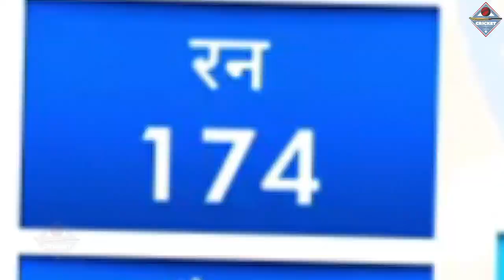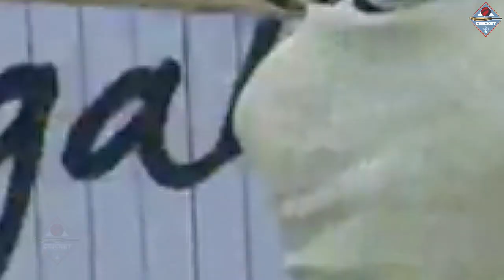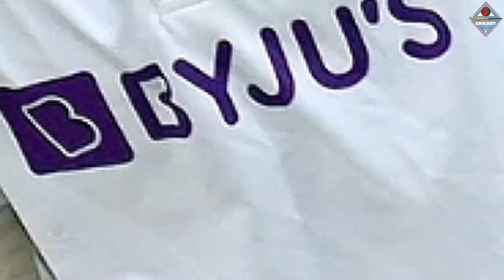India Vs England 5th Test day 2: Bumrah की बल्लेबाज़ी के दीवाने हुए Kohli Dravid कही इतनी बड़ी बात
Bumrah की बल्लेबाज़ी के दीवाने हुए Kohli Dravid कही इतनी बड़ी बात